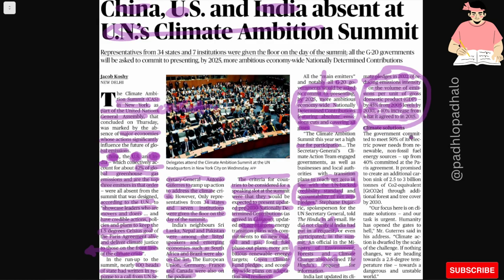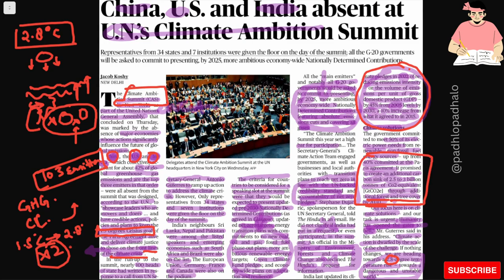India, China , USA absent at UN's Climate Ambition Summit CAS